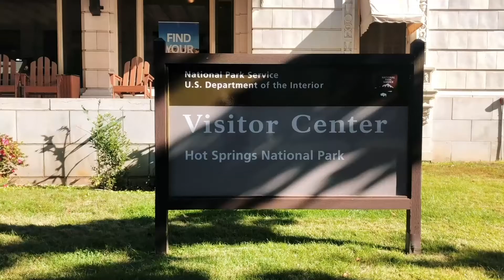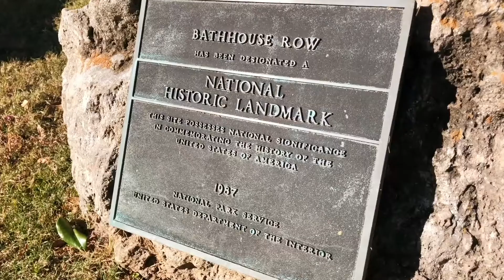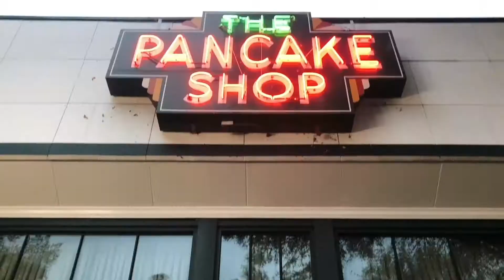Zimmerman Family Airstream: Hot Springs, Arkansas | Vlog Ep. 2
If you’ve been following along here for the past few months, then you know that we’ve started our full-time travel journey in our Airstream.
I’m so excited to share our first destination— Hot Springs, Arkansas!

I’ve lived in Arkansas my entire life, most of it in Conway, which is just 90 miles from Hot Springs.

Since we’re familiar with the area and it isn’t too far from home, Hot Springs was the perfect first location. We were doing everything for the first time, from hitching our Airstream to our truck to navigating some wide left turns with a 30 foot trailer, to stocking our kitchen.

It was nice to know that if anything went really wrong, we were close to familiar places and people who could help.

If you want to see the other places we explored (including addresses), read our Hot Springs National Park travel guide